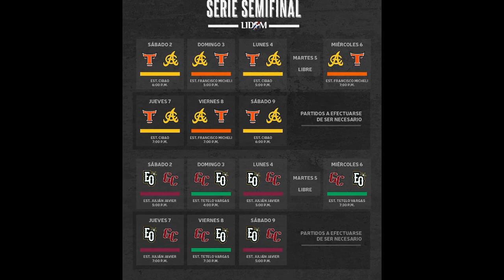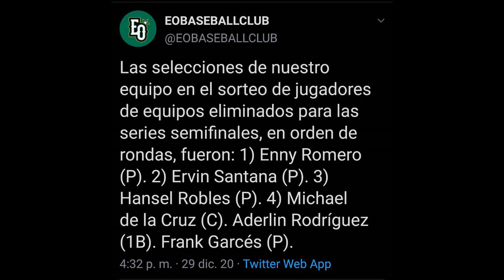Lidom anuncia calendario de la semifinal en la pelota invernal dominicana y Draft de Reingreso LIDOM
Lidom anuncia calendario de la semifinal en la pelotainvernal dominicana y Draft de Reingreso